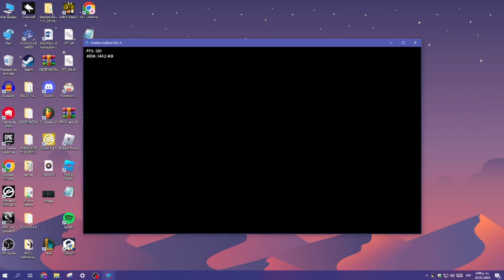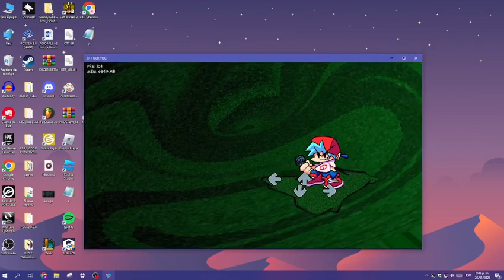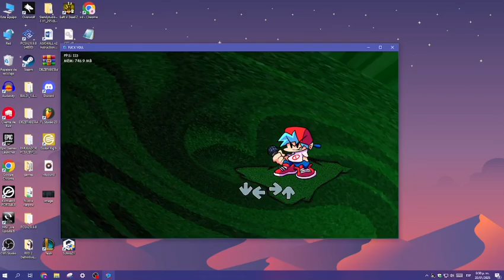ℂƏℍƏℕℕƏ𝕄𝕀ℕ 𝕏Ü𝕋𝔹Ə𝕊𝕀. (Cehennemin Xutbesi) (Loud Warning)